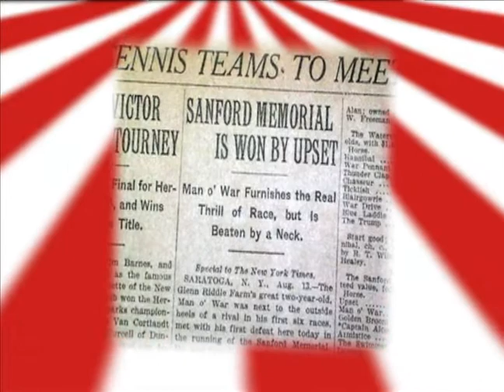Saratoga 150 Feature: Whitney Family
Throughout racing history, there have been many names that standout. Few of them endure. One of them is "Whitney." William Collins Whitney, who served as Secretary of the Navy under President Cleveland, got the familiar eton blue and brown colors from the Earl of Durham in 1898.  Three years later, they crossed the wire first for the family's first major Saratoga win when Morningside took the Alabama. His son, Harry Payne, inherited the stable, which included a future Hall of Famer in Artful. "HP" Whitney campaigned legendary Regret, who won four Saratoga stakes. In 1919, his unheralded two-year-old pulled off one of the most surprising victories in racing history -- Upset toppled Man o' War. Cornelius Vanderbilt "Sonny" Whitney acquired the stable from his father, HP, in 1930, two years after the Whitney Stakes was inaugurated in their honor and the same year HP won the race with Whichone. Sonny would win four of his own with Equipoise, Counterpoint, State Dinner, and Silver Buck. Among many other wins, he also picked up an Alabama, a pair of Diana's, and three each in the Hopeful and Travers. Of course, he also married the family's current stalwart, Marylou, and introduced her to this wonderful town she fell in love with. The "Queen of Saratoga" conducts her stable on a smaller scale than her late husband, but has enhanced their legacy. Most recently, on a memorably stormy day, Birdstone triumphed in the Travers. His pedigree is dotted with Whitney stock, his female side having been in the family for five generations... and much like the family who owns him, his legacy lives on. He's already sired a Travers winner himself.